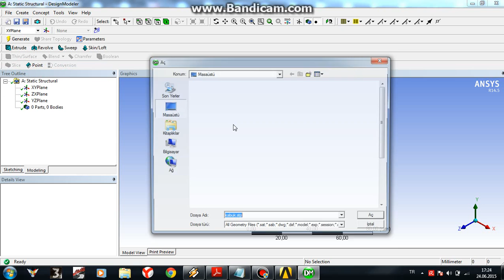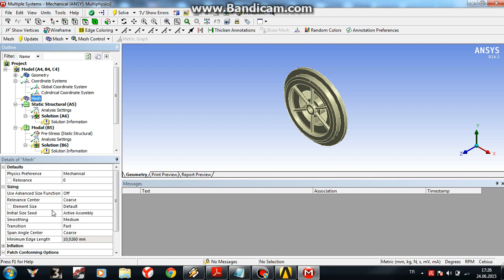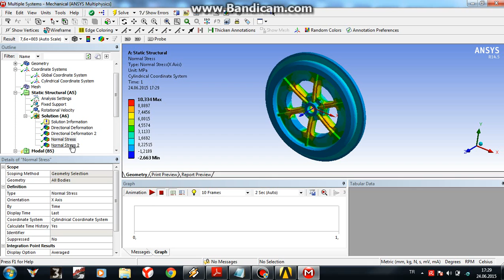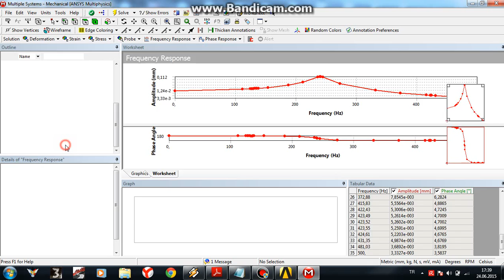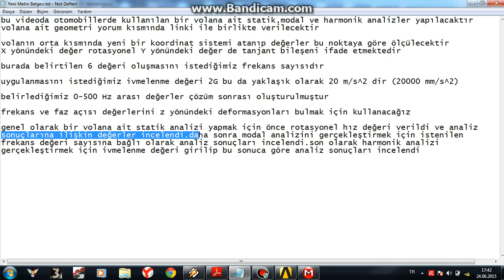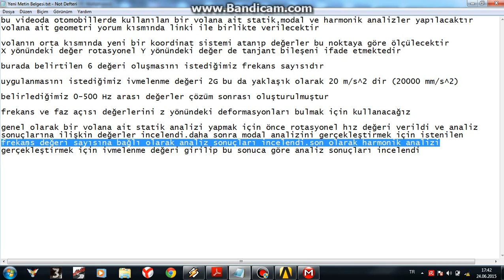Ansys Mechanical örnek 1